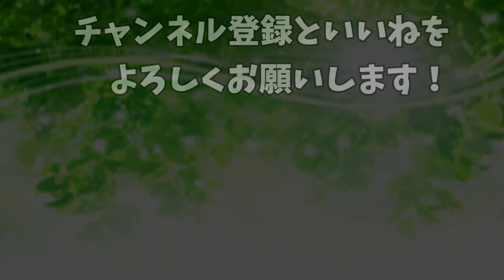【犬 かわいい】ラブラドゥードルと鎌倉ぶらり散歩！ dog labradoodle Kamakura Hachmangu